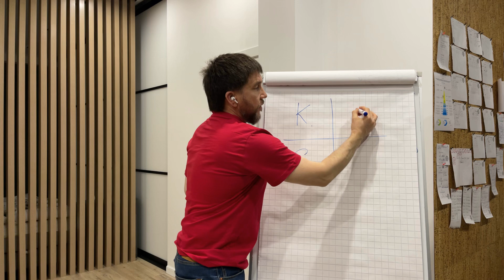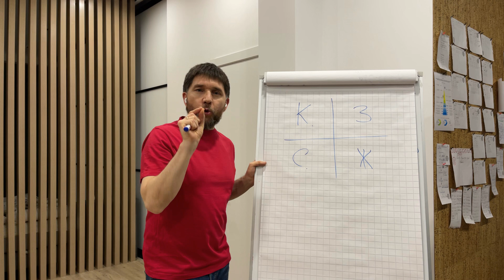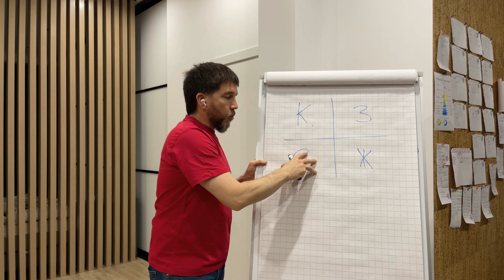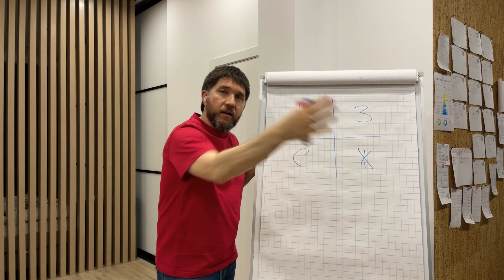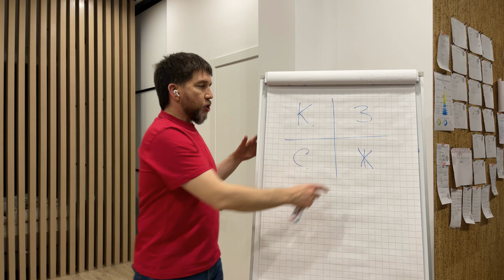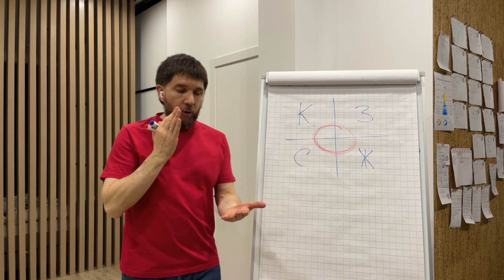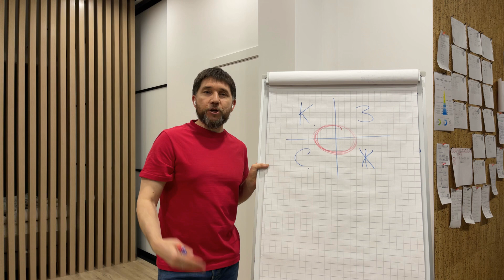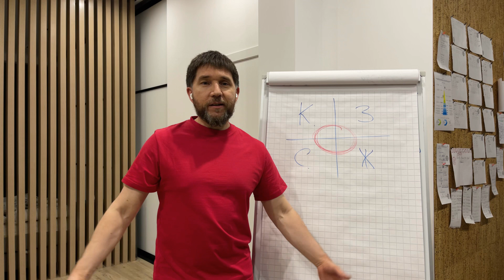Типы личностей | А какого ты цвета? | Эдуард Васильев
Формируем новые команды. Приглашаем к нам.